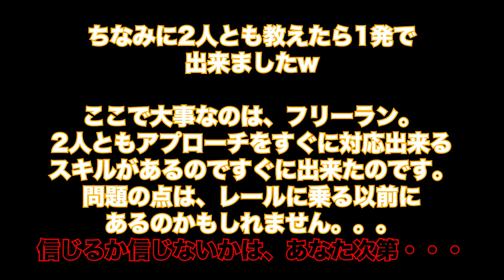【How to】バックリップのやり方を徹底解説！【スノボー】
以前INSTAGRAMの質問でダントツに多かったB/S Lip slideのハウツーを今回やってみました。
その場に居たツバサとソーヤが急遽参戦したので教えたら2人とも1発で出来ちゃったww

【WEBサイト】
▶︎壁田竜一オフィシャルサイト